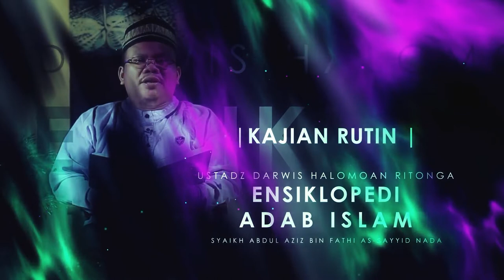Adab Makan (Mausuu’atul Adab Al-Islamiyyah) Bag 11/ Ust.Darwis Halomoan Ritonga